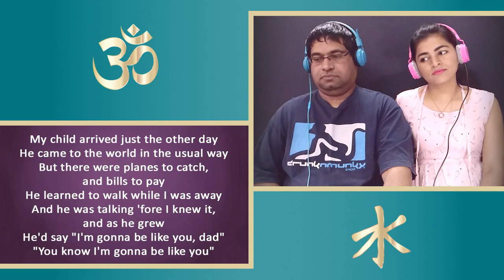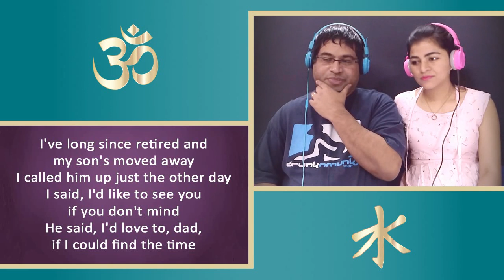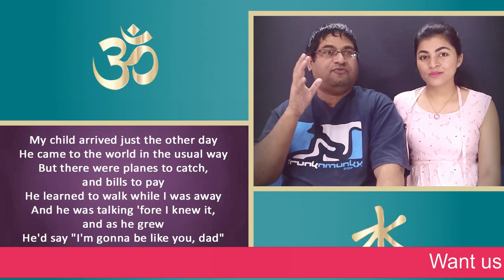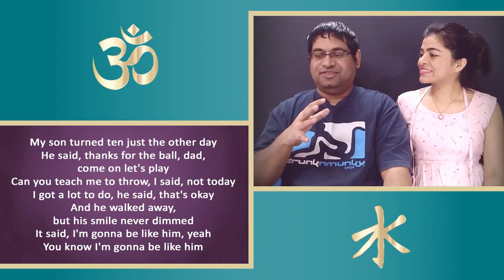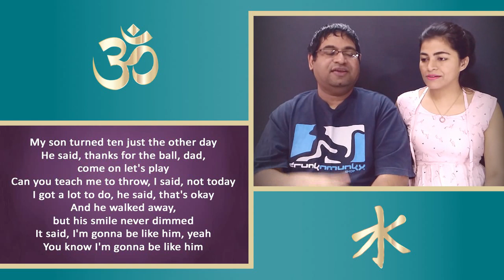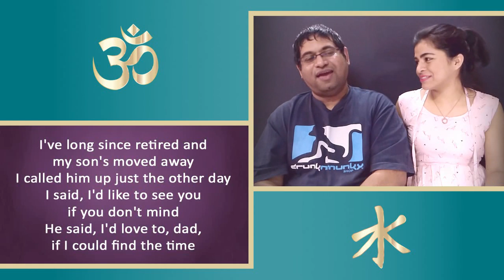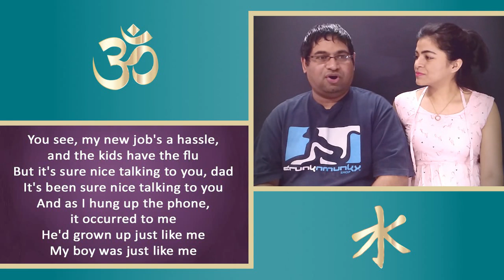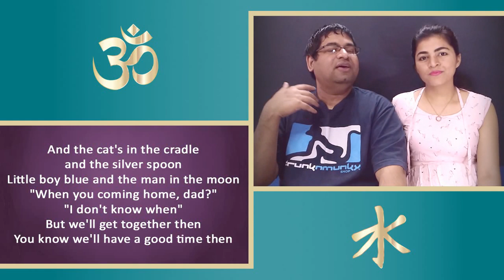HARRY CHAPIN Cat's In The Cradle REACTION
Watch and listen to ENOMA's first time, single-take and honest reaction to Harry Chapin's song 'Cat's In The Cradle'.